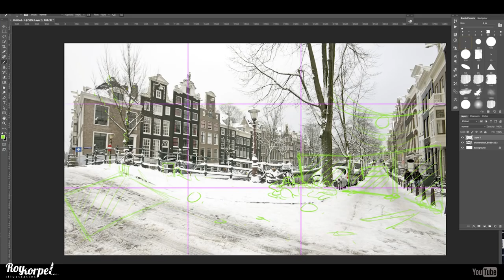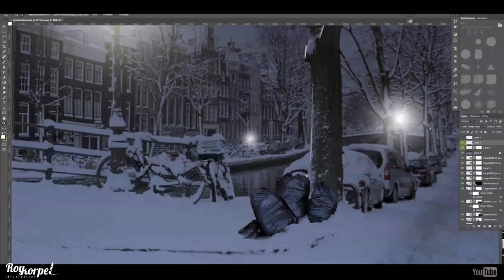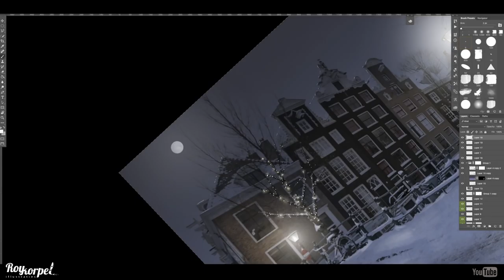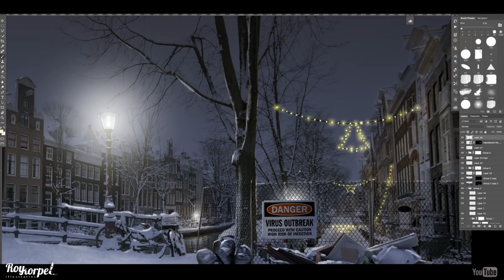The Division Amsterdam Photoshop (UPDATE) UBISOFT Request #2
For Ubisoft (Dutch HQ) I created this image. It will be used for Dutch digital marketing in the Netherlands. I made an other version of Amsterdam some days ago. But for some reason, I was not satisfied. I contacted Ubisoft and offered to create a new one. I am so happy that i did this because I am very okey with the final. I hope you like uit. :)

My hardware
Apple iMac 27" (2011) with a SSD, 12 gig ram
Wacom QHD Cintiq 27" Touch

My software
Adobe Photoshop CC Cloud
Adobe Premiere Pro CC Cloud
iShowU Pro for the screen capture

title: The Division Amsterdam Photoshop (UPDATE) UBISOFT Request #2